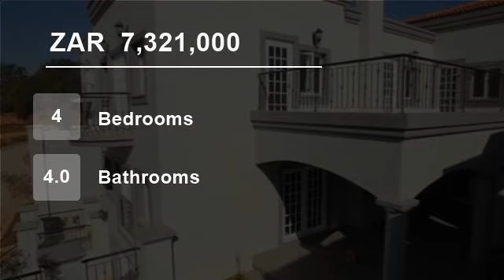4 Bedroom House For Sale in Hyde Park, Sandton 2196, South Africa for ZAR 7,321,000...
To view videos of similar listings in Hyde Park, Sandton, Gauteng please

Property Description

Excellent value in Hyde Park. No transfer duties! Spacious full title cluster home set in a secure estate with 24 hour security. Architect designed for harmonious indoor/outdoor flow. Large open plan reception rooms join seamlessly with the outdoor patio. Accommodation includes 4 bedrooms, pyjama lounge, study, open plan kitc...